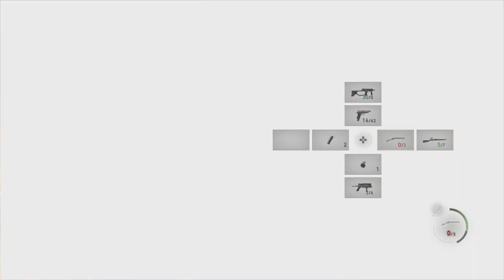Resident Evil 4 Remake - El Gigante boss fight gameplay PS5